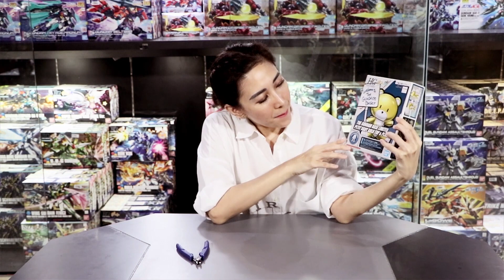Gundam Base Limited Petit Guy Gold Top & Plastic Card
Gundam Base Limited Exclusive Item Petit Guy Gold ini hanya tersedia pada event Bandai Hobby Pop-Up Store & Tokopedia Multi Toys!

*Bandai Spirits Hobby Pop-Up Store kini sedang berlangsung di : Ciputra World, Oval Atrium lantai G, dekat pintu masuk Lobby Utama.
Mulai tanggal 10 s/d 20 Desember 2020.